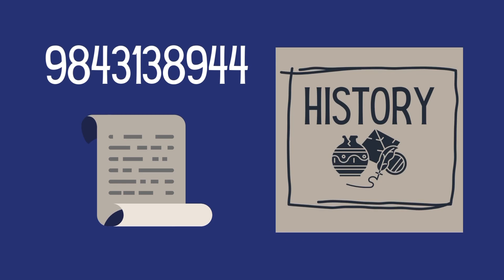Bloxburg School Sign Decals